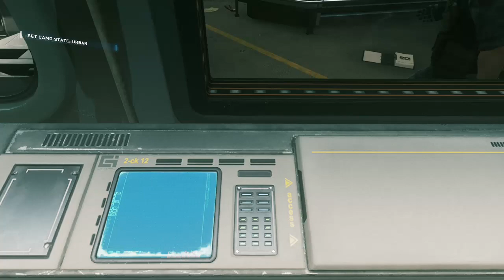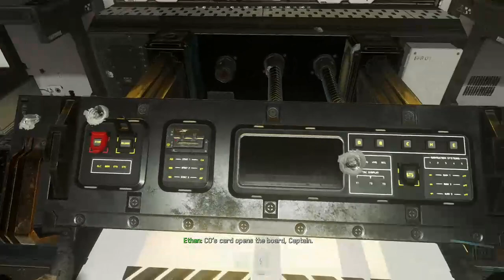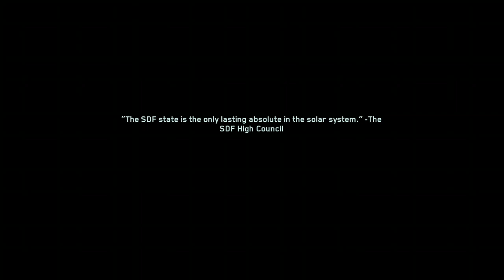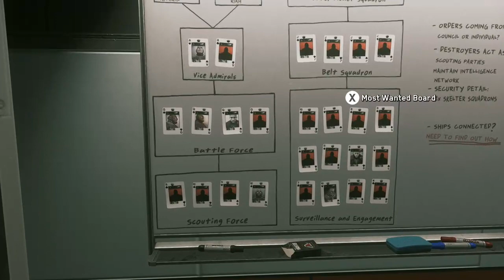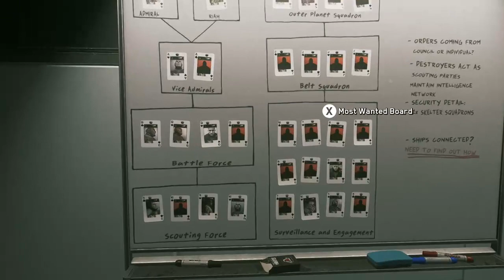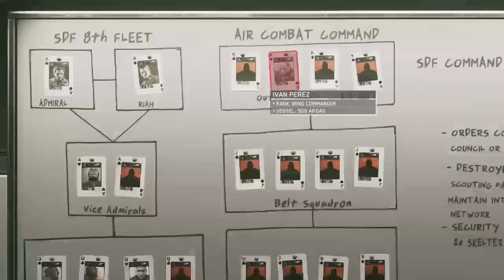getting some payback | call of duty infinite warfare vod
I get some payback on the SDF, took back the moon, and took pluto from them